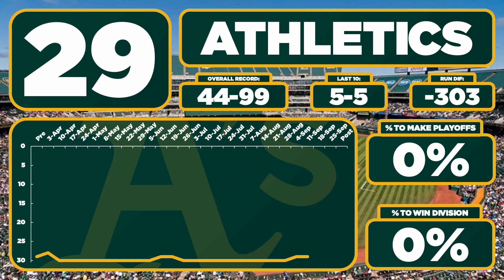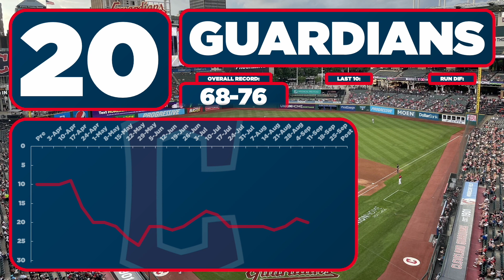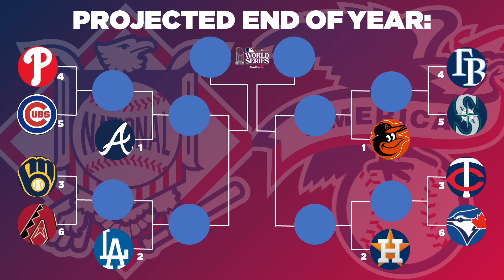MLB Power Rankings + Playoff Outlook - September 11, 2023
Welcome back to another episode of MLB Power Rankings! Today's power rankings are for games before September 11.
We added a Playoff Outlook part of the video for the 2nd half of the season! I will be adding to this as the season comes to a close and we see just how the postseason will look like!
The % chance to make playoffs and % chance to win division sections of the graphics are based on a model made by FanGraphs.com. I love their site and would definitely suggest checking out their graphs and models. The MLB section is very well made and is used in this video.